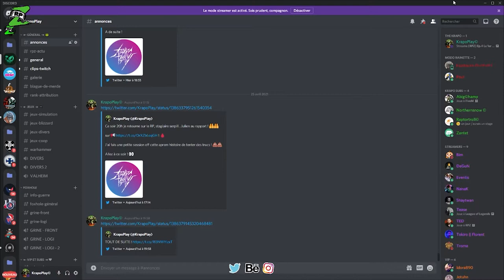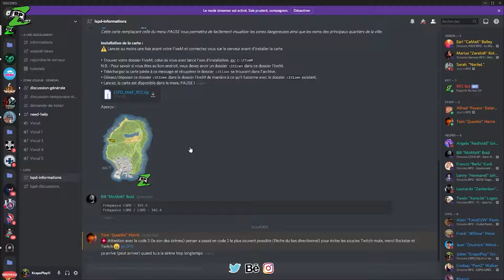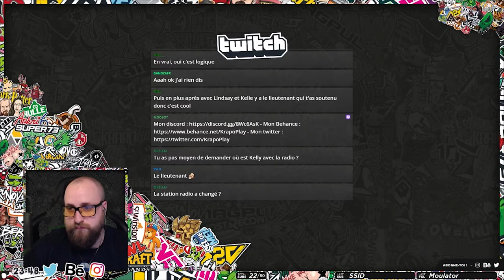Ep.4 CADET STAGIAIRE ! -- C'EST MOI JULIEN ! --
Voila le troisième épisode de la saison 1 de "C'est moi Julien !" !

J'espère que vous apprécierez mon RP !

Serveur RPZ